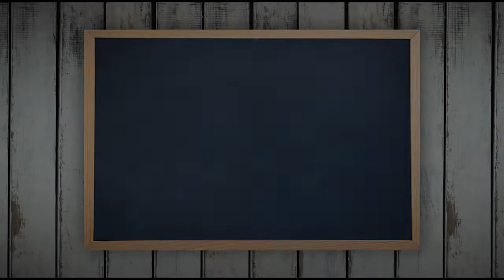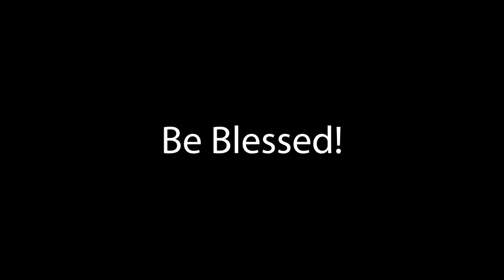7/20/2022 OGMBC Oxford, NC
Blessed
Matthew 5:1-14